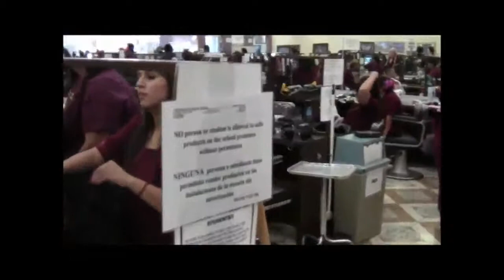EMTV3 Lion Vision - Resource Fair 2013